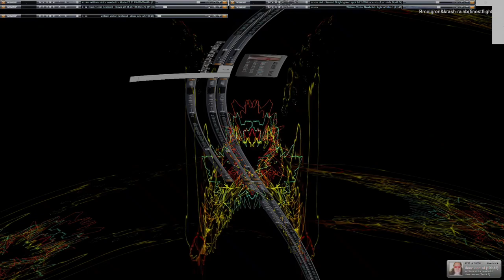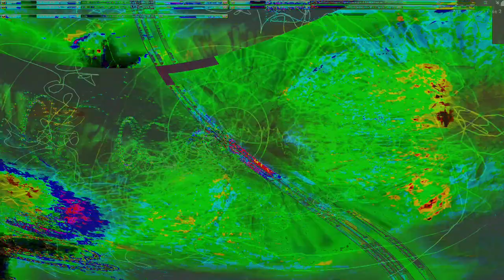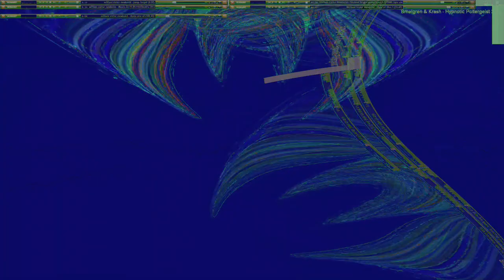Movie 24 09 13 17h50m42s series E 133 video art music creations.